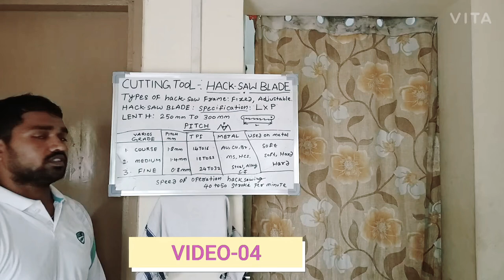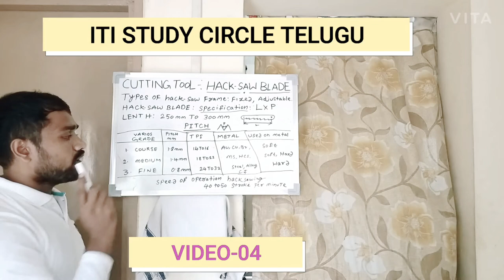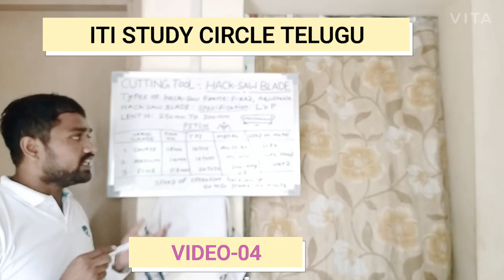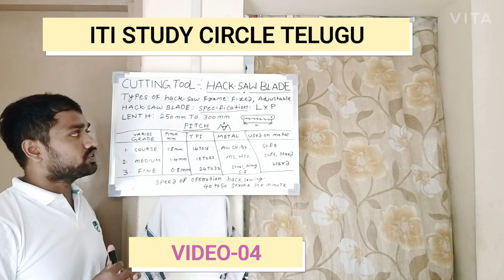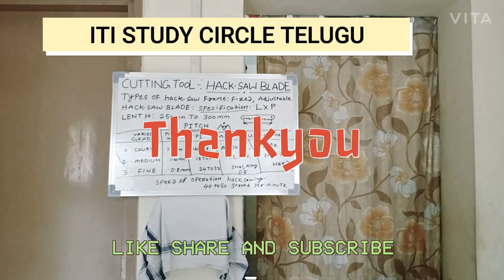CUTTING TOOL HACK -SAW BALDE AND FRAME CLASSIFICATION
Cutting tools , hack saw blade and frame, related topics discussed in this video and types of hack saw blade, type of hack saw frame , what is grade, TPI pitch ,and which type of questions ask in compititive examination topic covered.